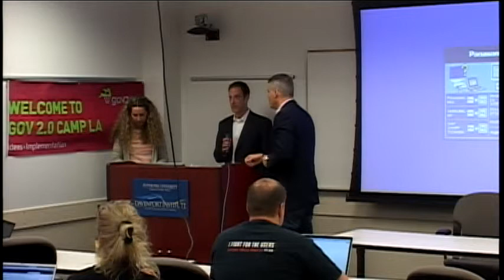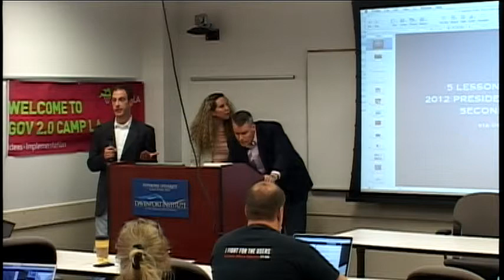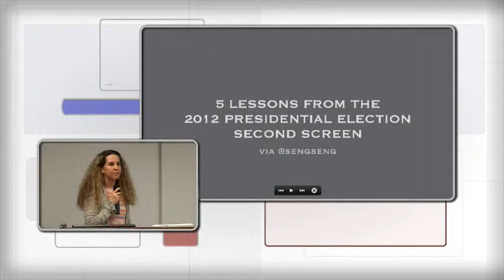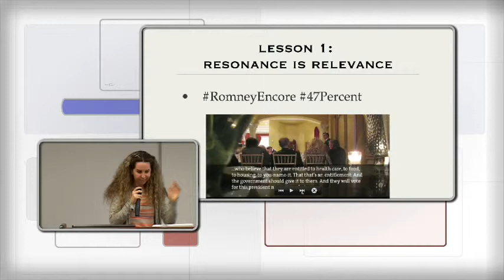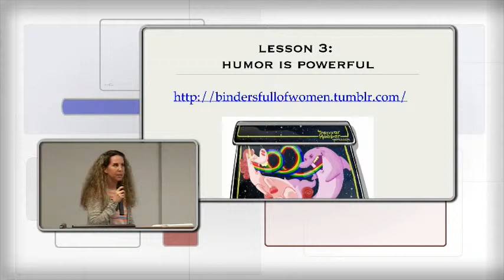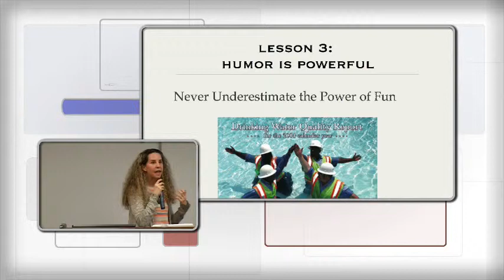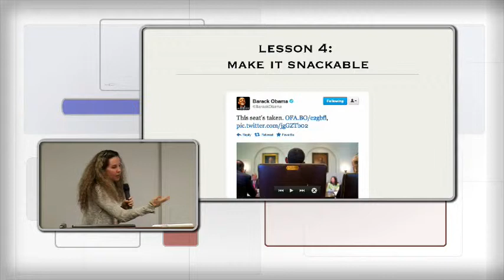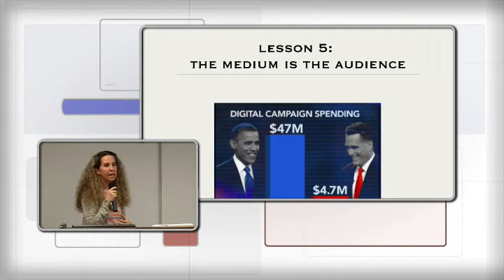Amy Senger Gov 2.0 L.A. April 20, 2013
Amy Senger Gov 2.0 L.A. April 20, 2013 about the "Second Screen."